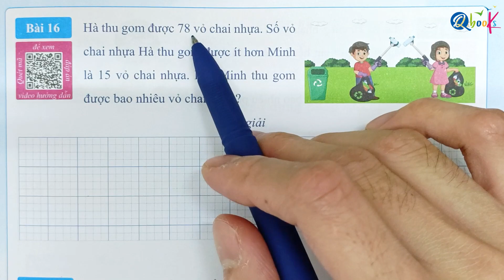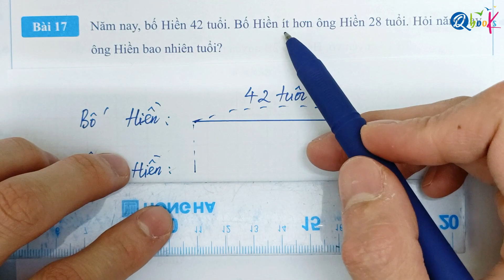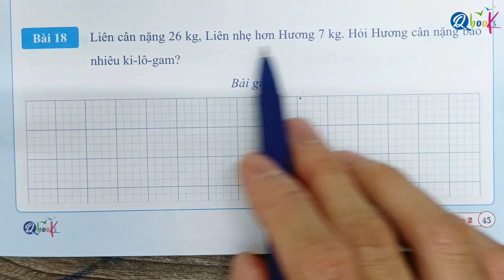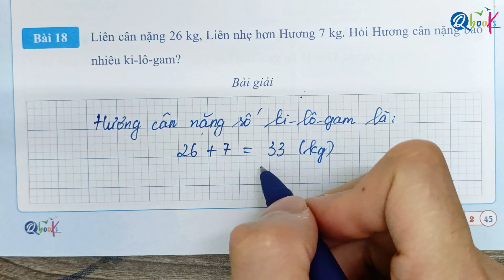BÀI TẬP TRANG 45 - Dạng 7: ÍT HƠN MỘT SỐ ĐƠN VỊ - GIẢI TOÁN CÓ LỜI VĂN - TOÁN LỚP 2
Thầy Quyền rất hân hạnh được giới thiệu với các bạn video "BÀI TẬP TRANG 45 - Dạng 7: ÍT HƠN MỘT SỐ ĐƠN VỊ - GIẢI TOÁN CÓ LỜI VĂN - TOÁN LỚP 2" do Thầy Nguyễn Văn Quyền trực tiếp biên soạn.

Là một phần của chuỗi bài giảng môn toán, Thầy Nguyễn Văn Quyền đã khéo léo kết hợp các khái niệm toán học với cuộc sống hàng ngày để mang lại trải nghiệm bổ ích và hấp dẫn cho các em học sinh lớp 2. Trong video này, Thầy Nguyễn Văn Quyền hướng dẫn từng bước làm các bài tập toán lớp 2 về nội dung GIẢI BÀI TOÁN CÓ LỜI VĂN VỀ ÍT HƠN MỘT SỐ ĐƠN VỊ trong sách GIẢI TOÁN CÓ LỜI VĂN LỚP 2 do Qbooks phát hành.